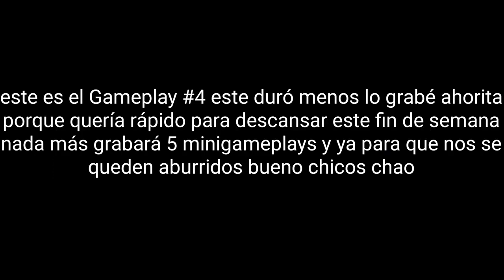Gameplay #4 Among Us [Resubido 23 Oct. 2020]